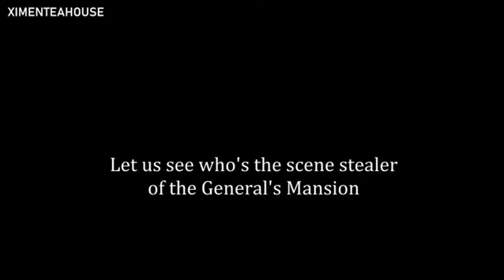Caesar Wu and Tang Min General's Lady BTS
The horse loves Chu Xiuming